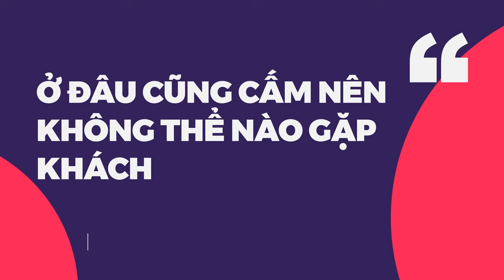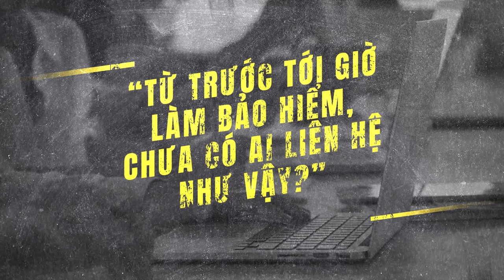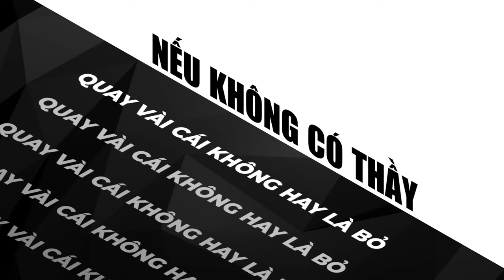Thành công sau đại dịch nhờ THƯƠNG HIỆU CÁ NHÂN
Tham gia cộng đồng Micro Business Model (đế chế kinh doanh 1 người) giúp bạn kiếm 100tr/tháng hoàn toàn MIỄN PHÍ cùng Linh Đặt cuộc gọi tư vấn chiến lược xây dựng thương hiệu bằng video trên mạng xã hội

00:00 - 00:14 : Intro
00:15 - 01:30 : Giới thiệu về anh Dan Le
00:31 - 01:15 : Khó khăn của anh Dan Le trong ngành Bảo Hiểm
01:15 - 02:49 : Bị khinh thường, bị xua đuổi vì đi chào mời bảo hiểm
02:50 - 04:04 : Ngỡ ngàng khi khách chủ động liên hệ hỏi mua bảo hiểm
04:05 - 05:20 : Từ đầu anh Dan Le không tin rằng Bảo Hiểm sẽ bán được qua kênh online
05:21 - 05:45 : Đúng người đúng thời điểm
05:46 - 08:35 : Vấn đề "sao chép" trong việc xây dựng hệ thống
08:36 - 09:20 : Kết quả sau 1 năm XÂY DỰNG THƯƠNG HIỆU CÁ NHÂN
09:21 - 10:45 : Sự khác biệt của thị trường Mỹ và thị trường Việt Nam
10:46 - 12:20 : Bật mí kinh nghiệm quay video cho người mới bắt đầu!
12:21 - 12:55 : Kết

Bắt Đầu Từ Số 0 Đến Trung Bình Hơn Một Hợp Đồng Bảo Hiểm Mỗi Ngày

Anh Dan chia sẻ: “Để một khách hàng đồng ý tư vấn là một điều khó khăn, và để họ mua sản phẩm dịch vụ thì có thể tốn đến hàng tháng trời tư vấn”

Linh đùa với anh Dan: “Gặp em, em cũng không mua”

Anh Dan hơi bất ngờ: “em là người kinh doanh, tại sao lại không mua”

Linh: “không phải em không mua bảo hiểm, mà không mua của anh”

Bối rối, chạnh lòng anh Dan Le hỏi lại Linh: “Tại sao???”

Linh: “Em chẳng biết anh là ai, chẳng cảm thấy anh uy tín, và nói thật em sợ phải bị người khác chào mời bất cứ thứ gì nếu có ai gõ cửa nhà em”

Vâng, Linh biết đây là tâm lý chung của đại đa số chúng ta khi BỊ CHÀO MỜI MUA BẢO HIỂM!

Nhờ vậy, đây cũng là điểm mà Linh nắm bắt để GIÚP ANH DAN LE THÀNH CÔNG CHỐT 7 HỢP ĐỒNG MỘT NGÀY Ở THỊ TRƯỜNG MỸ!!!

Các bài học, kinh nghiệm kinh doanh của Linh được chia sẻ hoàn toàn miễn phí ngay tại link này nhé

Bạn muốn Linh xem xét cách bạn đăng bài, cách bạn bán hàng ... sau đó cho bạn một lời khuyên giúp bạn ngay lập tức X3, X4 DOANH SỐ mà không cần phải làm mới hoàn toàn mô hình kinh doanh?

THAM GIA THỬ THÁCH làm video triệu view trực tiếp với Linh